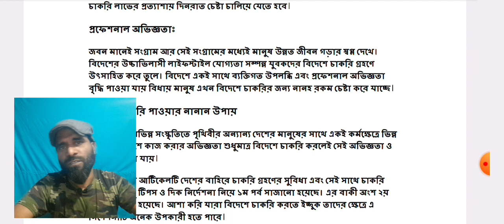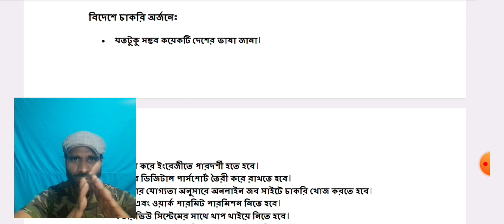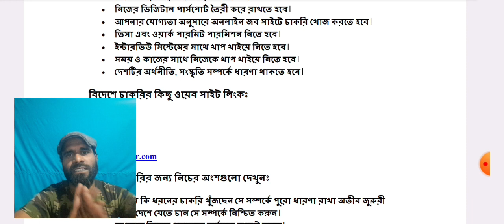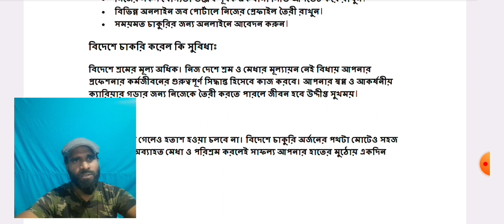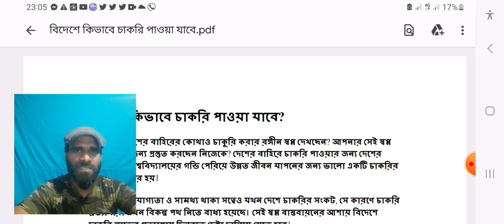বিদেশে চাকরি পাবেন যেভাবে । বিদেশে চাকরি পাওয়ার সহজ টিপস্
,বিদেশ যাওয়ার নিয়ম, সরকারিভাবে বিদেশ যাওয়ার আবেদন, সরকারিভাবে বিদেশ যাওয়ার সুযোগ ২০২৩, আমি প্রবাসী অ্যাপ এ কিভাবে নিবন্ধন করব, আমি প্রবাসী অ্যাপ, বিদেশ, বিদেশি চাকুরির আবেদন অনলাইনে, বিদেশ যাওয়ার নিয়ম, how to apply ami probashi app, how to apply abroad jobs in online 2023,